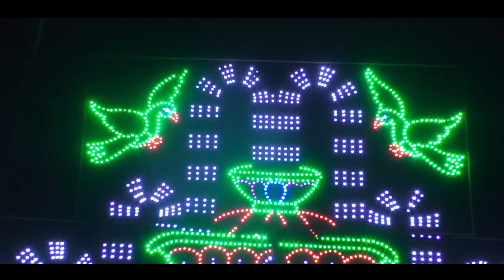My wedding Reception part 1 || Milansoumya